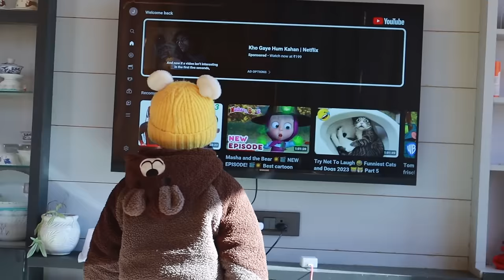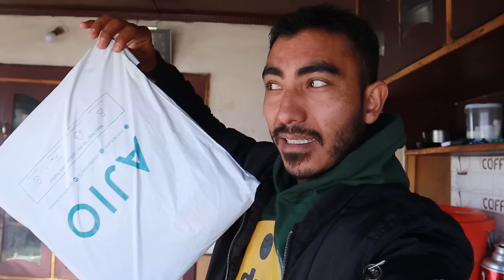A Realistic Vlog of Baby Otsal Crying 😢💔"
hello guys...
My name is Sangay gyalpo I am from Leh ladakh.
So as you guys can see i love making videos. i make
videos of around my life Like travel, riding bike, eating food etc.
So watch till the end and if you guys like my video.